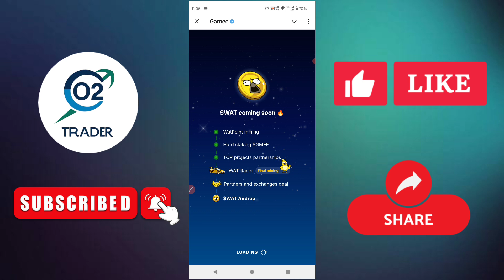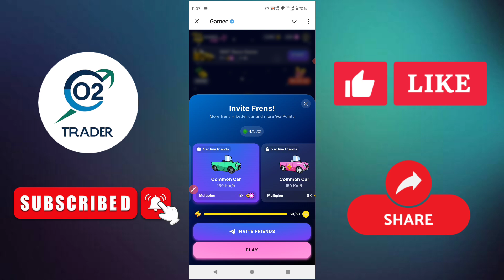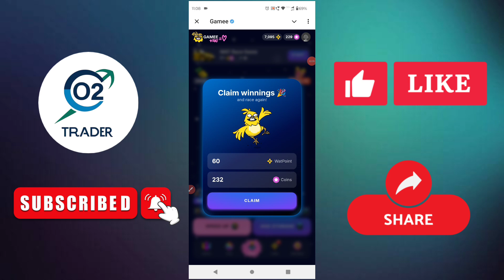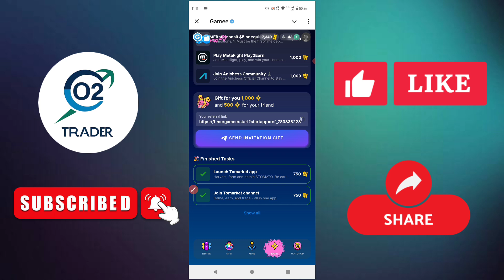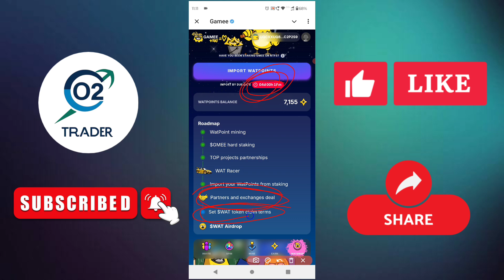Dogs और NotCoin जैसा Profit देगा | Wat Airdrop | O2 Trader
Welcome To O2trader

$$$$$$$$$$$$- Telegram Bot Crypto Airdrop Links- $$$$$$$$$$$$

$500 Free इस मौके को हाथ से न गवाएं | Bubble Airdrop Backed By Samsung | O2 Trader

Code For 1000 Points- sabne_sachin

Code- sabne_sachin

Code- sabne_sachin

I’m Sachin Sabane, a trader who follows the footsteps of banks and market operators. I enter the market when ‘big players’ make their moves. I’m here to teach you the Concept of trading like a ‘bank and an operator’.

Query Solved
Wat airdrop
gamee wat airdrop
wat coin airdrop
watbird airdrop
game warbird airdrop